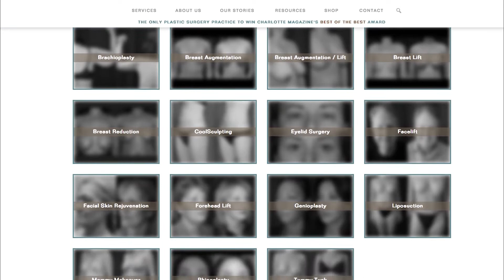The Plastic Surgery Consultation is Crucial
A consultation is the first step to getting plastic surgery, and crucial for obtaining desired results. Dr. Stephan Finical describes the consultation process in detail, and how patients might decide on a surgeon.

ery Consultation is Crucial

The consultation is the crucial part of any plastic surgery journey. Whether patients are considering a non-surgical or a surgical procedure, scheduling a consultation is a must.

Not only does it give patients a chance to meet and interview the surgeon in person, but it allows the surgeon to assess their anatomy and goals to determine whether or not what they want can actually be achieved both safely and effectively. Dr. Stephan Finical of Charlotte, NC details what to expect from a great consultation and why trusting your instincts is a good thing.

HOW TO PREPARE FOR THE CONSULTATION
Thanks to the internet, patients today can and should do research before meeting with a plastic surgeon. It’s important as a patient to have a clear understanding of:

what bothers you
which procedures might be best for your issues
the board certified plastic surgeons in your area
available financing if necessary
However, keep in mind that not everything read on the internet is true. Furthermore, sometimes the procedures that patients think they need are actually not the ones that will help them achieve their goals. This is one of the many reasons why it is so vital for patients to meet with potential plastic surgeons in person.

Preparing for the consultation.

BOARD CERTIFICATION IS KEY
Board certification is very important. It shows that this surgeon has the experience, expertise and training to deliver exemplary results. Patients want to look for a plastic surgeon who is certified by the American Board of Plastic Surgery (ABPS). The best way to do this is to go to the ASPS website and search for the plastic surgeons in the area. Then, visit each surgeon’s individual website and look at his or her credentials, education and training, practice philosophy as well as the procedure page of which you are interested.